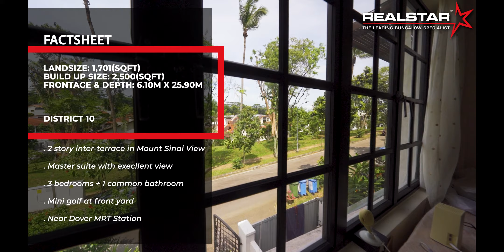10214 Mount Sinai View | 2-Storey Inter-Terrace in Striking Black and White Design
2-Storey Inter-Terrace, Front Yard Mini-Golf, Bungalow in Striking Black and White Design

⬤ Front Yard Mini-Golf
⬤ Great View over the Garden
⬤ 15-mins walk to Dover MRT station
⬤ Land size of ~ 1,701sqft
⬤ North- East facing